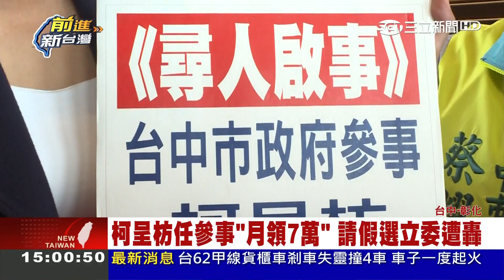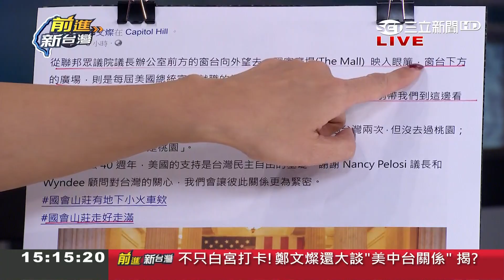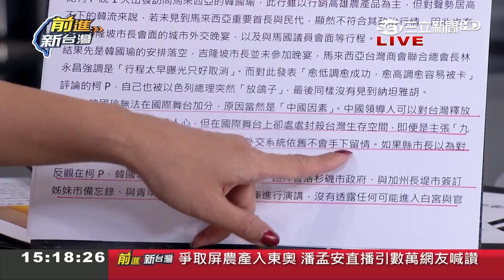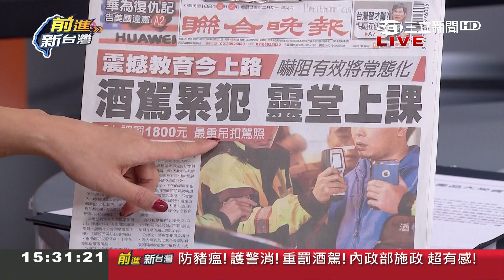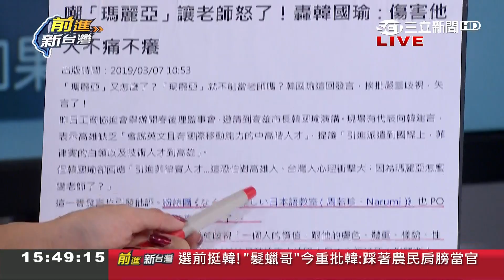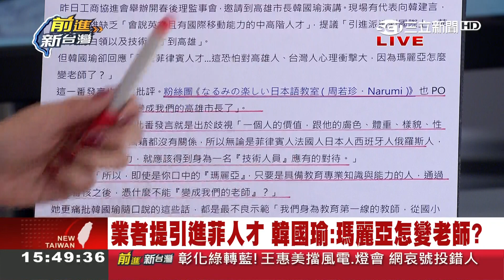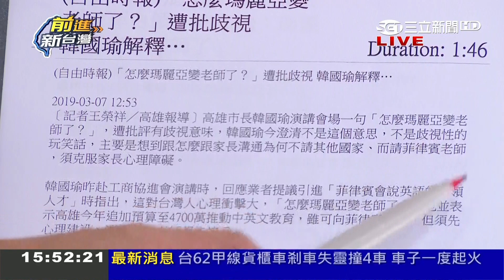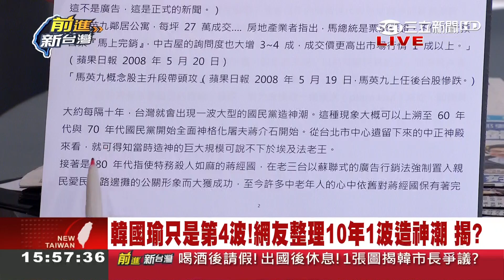預設家長會排斥?韓國瑜"瑪麗亞怎變老師"惹議 今辯稱:不是歧視?｜主播林楚茵｜【前進新台灣PART2】20190307｜三立新聞台